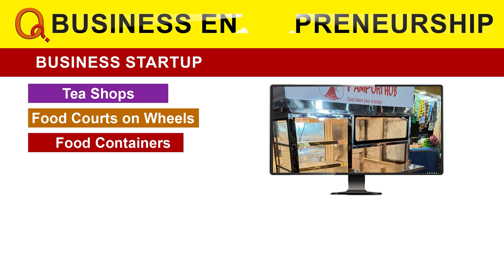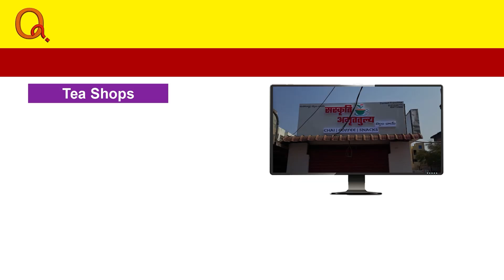ఏపీలో ప్రభుత్వం మారడానికి కారణం పవన్ కళ్యాణ్ | Teenmarmallanna | Qnews